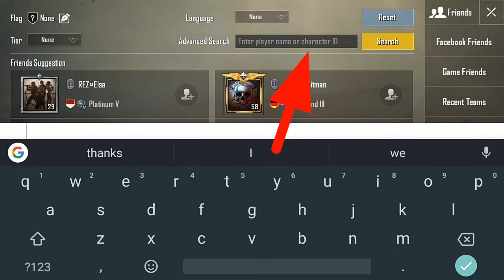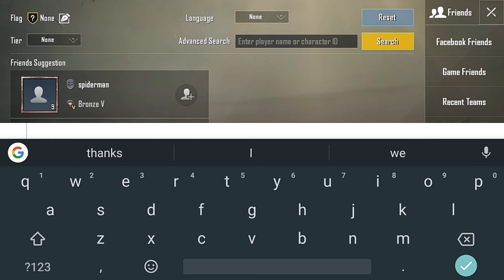How to find or search PUBG players with their name or id [Malayalam]